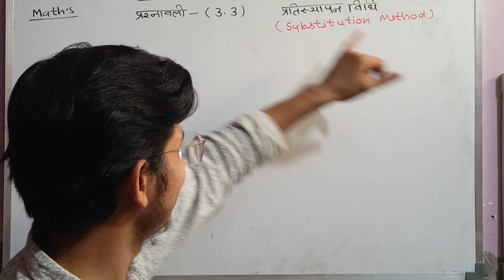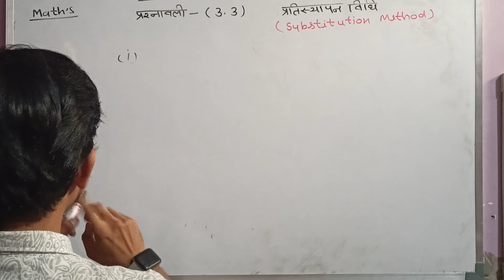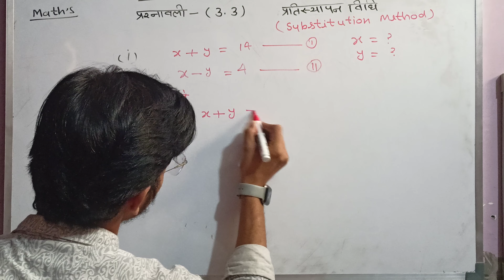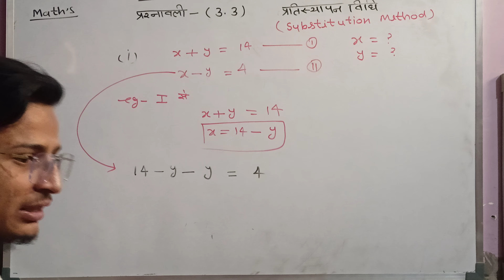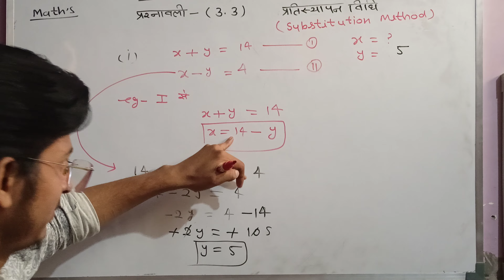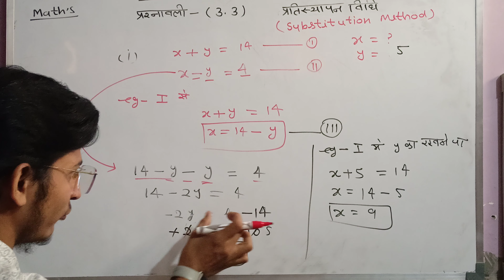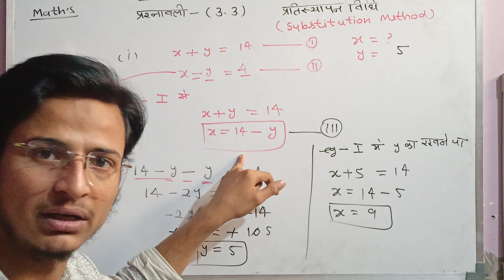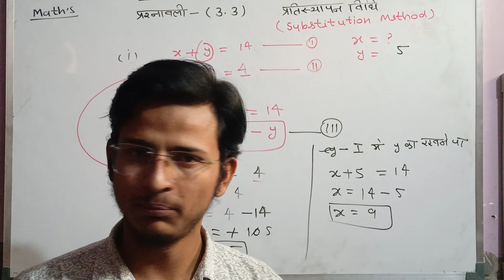10वी ncert गणित 3.3 दो रैखिक समीकरण युग्म (SUBSTITUTION METHOD )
WhatsApp group join kare

10वी ncert गणित 3.3 दो रैखिक समीकरण युग्म (SUBSTITUTION METHOD ) @DearSir
linear equations in two variables class 10linear equations in two variables class 10 one shot
linear equations in two variables class 10 one shot
linear equations in two variables class 10 one shot unacademy
class 10 maths chapter 3 one shot revision

class 10 maths chapter 3 one shot revision in hindi